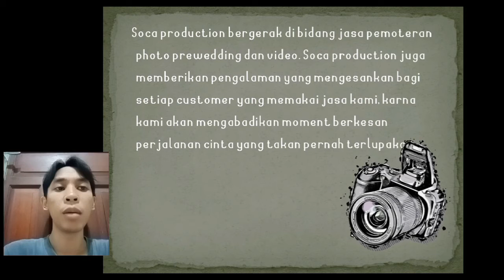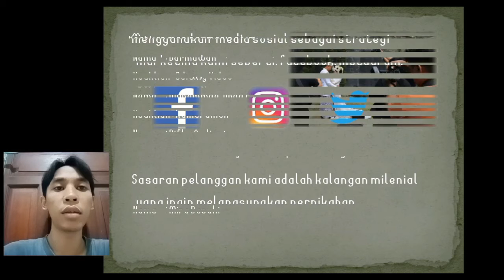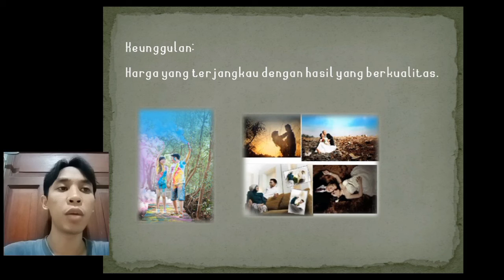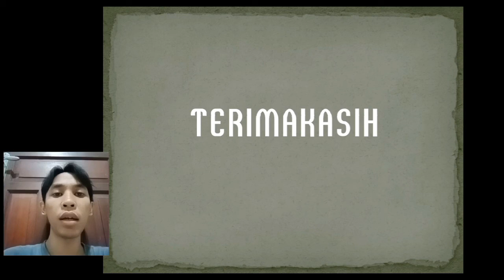Soca Production - Darmawan - Kewirausahaan 2 - ENFEST 2020